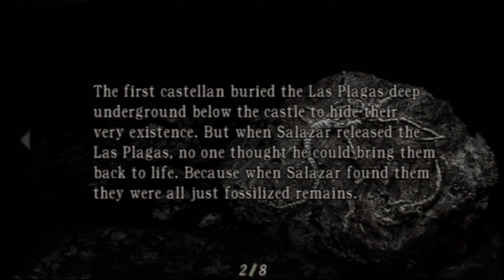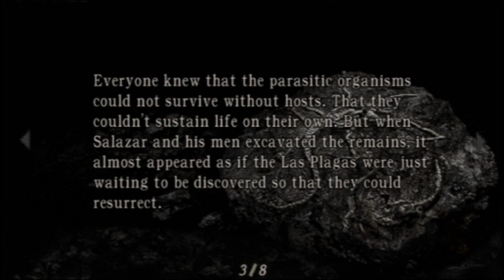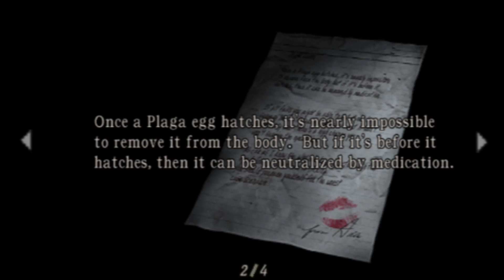Resident Evil 4 Gameplay Part 11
Hope you all have a weekend.
Best Regards